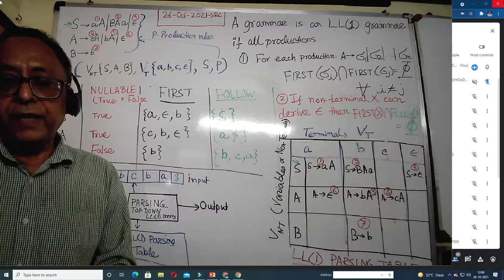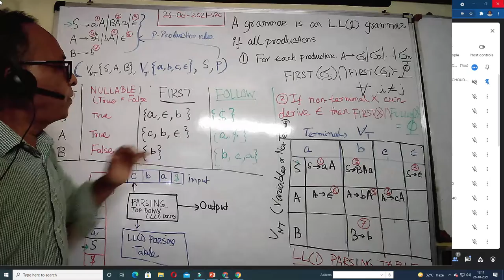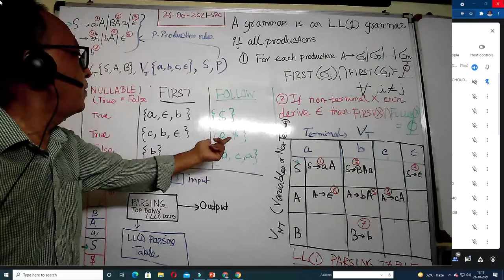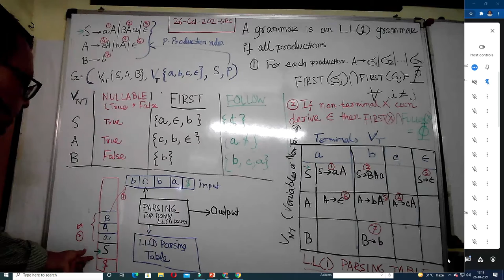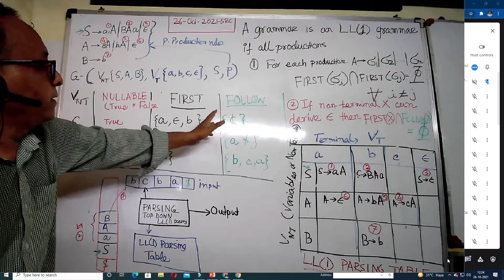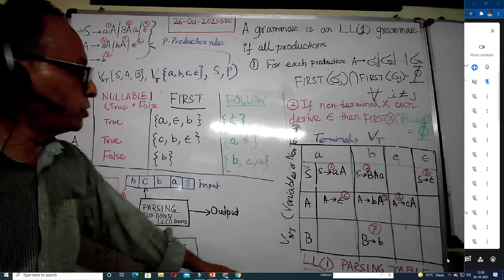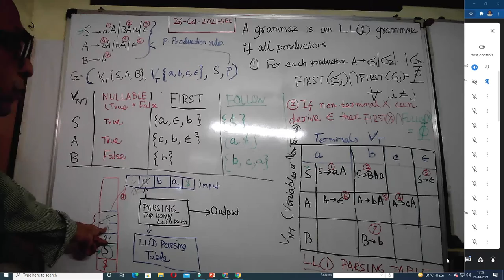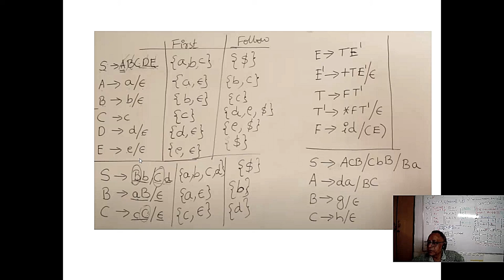LL(1) parsing table creation after NULLABLE , FIRST, FOLLOW set creation. Pls see description.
LL(1) parsing table creation after NULLABLE , FIRST, FOLLOW  set creation.